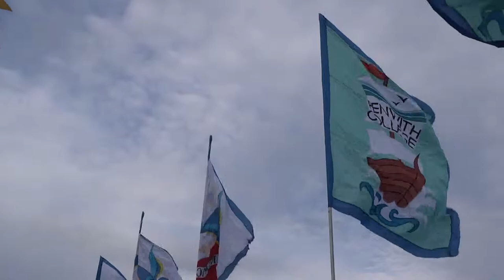To St Buryan Fair 2014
This video is about  St Buryan Fair 2014 Cornwall.

Enjoy. D & I